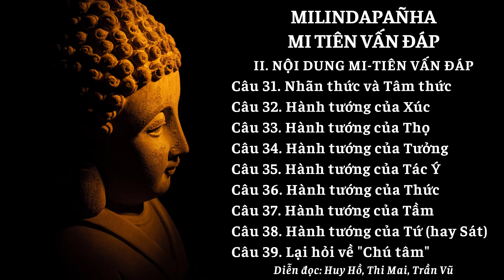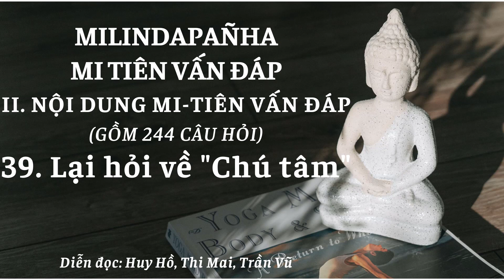Câu 31 đến Câu 39 – Nội dung Mi Tiên vấn đáp – Kinh Mi Tiên vấn đáp – Milindapanha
Câu 31. Nhãn thức và Tâm thức
Câu 32. Hành tướng của Xúc
Câu 33. Hành tướng của Thọ
Câu 34. Hành tướng của Tưởng
Câu 35. Hành tướng của Tác Ý
Câu 36. Hành tướng của Thức
Câu 37. Hành tướng của Tầm
Câu 38. Hành tướng của Tứ (hay Sát)
Câu 39. Lại hỏi về "Chú tâm"

Kinh Milindapanha - Mi Tiên Vấn Đáp
Dịch giả: Hòa thượng Giới Nghiêm (THITASĪLA MAHĀTHERA)
Tỳ kheo Giới Đức hiệu chỉnh
Diễn đọc: Huy Hồ, Thi Mai, Trần Vũ

Bộ kinh Milindapanha xuất hiện vào khoảng năm trăm năm sau Phật Niết bàn, do Ngài Pitakaculàbhaya ở Trung Ấn độ trước thuật bằng tiếng Pàli. Nội dung kể lại những câu hỏi, đáp giữa vua Milinda và tỳ kheo Nàgasena. Những câu hỏi thì đa trí, sắc bén mà lời giải đáp lại thâm sâu, quảng kiến, lợi tuệ; nhiều khi chỉ là những ví dụ cụ thể, bình dân, giản dị, rất bổ ích cho các nhà học giả, người nghiên cứu, kẻ đa nghi cũng như sự học Phật của các hàng hậu tấn.

Đi sâu vào những lời đối thoại, người nắm giáo nghĩa của Phật giáo Nguyên Thủy (Theravàda) dễ nhận ra rằng, những vấn đề được đề cập hoàn toàn là tinh yếu của Tam Tạng Pàli văn, chưa hề pha tạp tư tưởng và kiến giải của các bộ phái phát triển sau này. Do vậy, không lạ gì Phật giáo Miến điện xếp bộ kinh Milindapanha vào Thánh điển, và Phật giáo Tích lan đặt chung với năm bộ Nikàya để tôn thờ và phụng hành.

Với mong muốn lưu giữ Pháp học Phật giáo Nguyên Thủy trên con đường học đạo của người cư sĩ sơ cơ, Kênh upload lại tác phẩm với các đoạn ngắn nhằm mục đích dễ theo dõi, học tập và thực hành với sở học cá nhân.

KÍNH TRI ÂN NGUỒN TÀI LIỆU SỬ DỤNG TRONG VIDEO:
- Nguồn file MP3 thực hiện bởi Trung tâm Diệu Pháp Âm